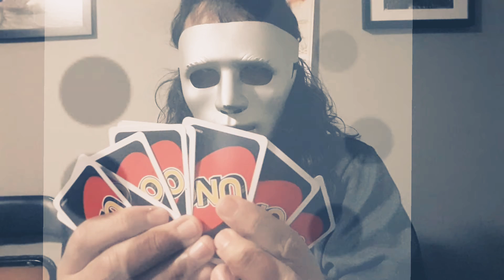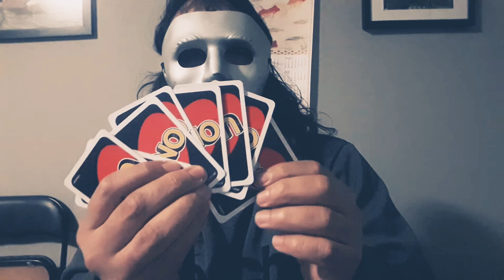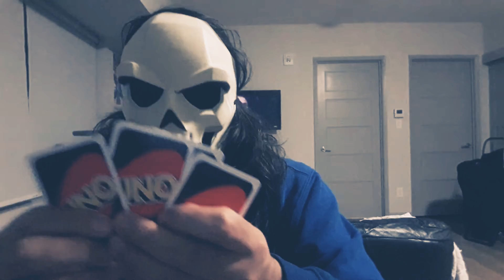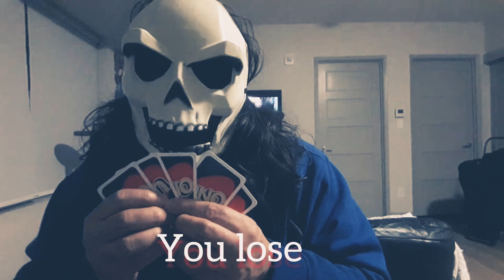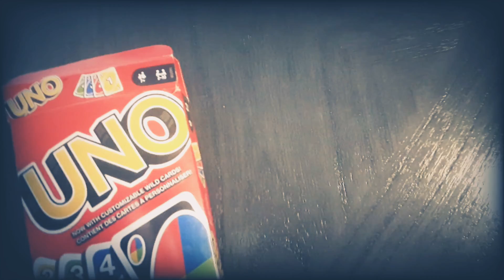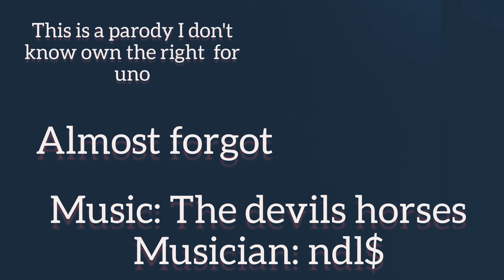killers with knifes : short film by bigmacchasi |fanmade horror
This video in which  you are about to see  is a short film that I made as part of my long awaiting fanmade/ short film that I've  been burning  to make.

BackStory  behind the making:

I didn't want to make a this like every other versus match where the characters  come from another universe or something out of a marvel comics book no in stened I wanted to have fun and make this as cheesy as possible My goal was to make this a cheesy and as a throw back to how the earlier years of YouTube videos like Horror friends or Jason vs leatherface vs micheal myers
Horror movie icons vs Barney

Plot:
Two sereal killers are face off against one other in a battle to death, which 1 well come out on top no spoilers  here